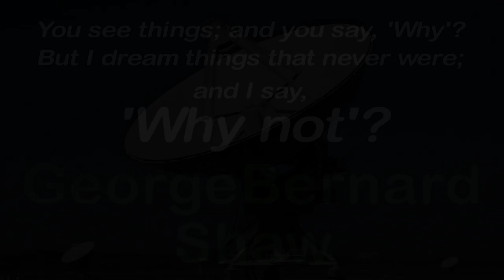We Believe in the Cade Museum - Fund Raising Campaign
How do you envision the future and imagine the possibilities before the museum is built? That was the challenge the Cade Museum for Creativity and Invention posed to Two-Head for their 2015 Capitol Campaign. The goal was to inspire people to believe in their cause and donate. With an homage to the past, Two-Head featured children “discovering” in the lab and quoting great innovators to introduce Dr. Robert Cade (inventor of Gatorade), and make the connection that children hold the potential as future innovators through the Cade’s programs and support. The piece was driven solely by testimonial quotes, natural sound and music.
It was unveiled at the Inaugural Inventivity Bash in front of a live audience and will continue to promote their cause in social media and on their web site.